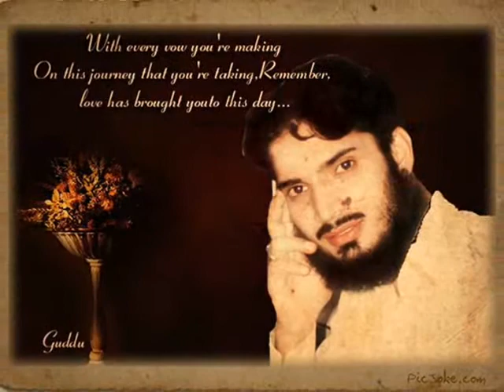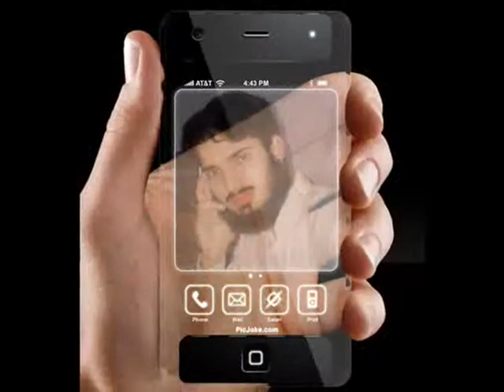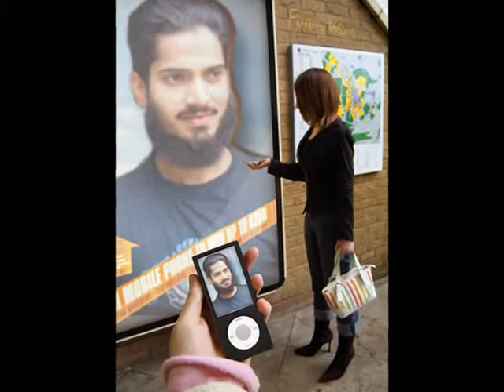Hafiz Amin 0300-7490372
Move By hafiz amin nafees
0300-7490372